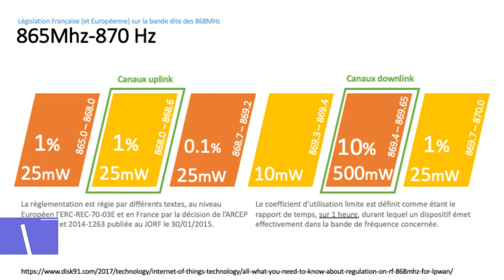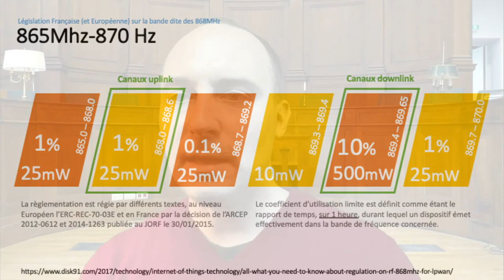9 - Sigfox et règlementations internationales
MOOC Sigfox - Episode #9 - Sigfox utilise des bande de fréquence qui sont libres, comme LoRaWan. Ce sont des bandes dites ISM. Nous allons voir comment ceci impose ses règles à la technologie et les règles que vous devez respecter.